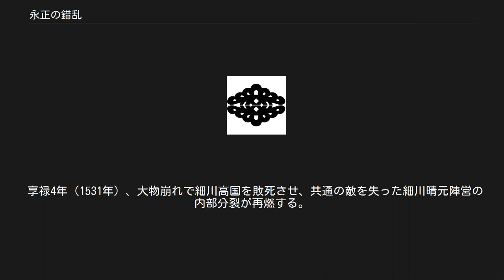永正の錯乱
永正の錯乱（えいしょうのさくらん）は、永正4年（1507年）に室町幕府管領細川政元が暗殺されたことを発端とする、管領細川氏（細川京兆家）の家督継承をめぐる内訌である。
背景には京兆家を支えてきた内衆などの畿内の勢力と政元の養子の一人細川澄元を擁する阿波の三好氏などとの対立があり、これに将軍足利義澄に対抗して復権を目指す前将軍足利義稙の動きも絡んでいた。
複雑な情勢の推移を経て、政元の暗殺から1年後には畿内勢が支持する別の養子細川高国が家督に就き足利義稙が将軍に返り咲いたが、これに逐われた足利義澄・細川澄元・三好氏の勢力も巻き返しを図り、畿内において長期にわたって抗争が繰り返された（両細川の乱）。
 明応2年（1493年）、第27代室町幕府管領職に就いていた細川政元は第10代将軍・足利義材（後に義尹、さらに義稙と改名）を廃立して当時少年だった足利義高（後に義澄と改名）を11代将軍に擁立した（明応の政変）。
専制権力を樹立した政元であったが、女人禁制である修験道の修行をしていたために実子はおらず、兄弟もいなかったため細川京兆家には政元の後継者がなく、関白・九条政基の末子の澄之、細川一門の阿波守護家から澄元、さらに京兆家の分家の野州家から高国の3人を迎えて養子にしたため、分裂抗争の芽を胚胎することとなった。
応仁の乱で諸大名家が跡継ぎ争いを起こし弱体化を招く中、細川家では勝元の後継者に養子の勝之を推す動きは一部であったものの、勝元の実子である政元が嫡男として継承することでまとまっており、その結果政元の時代には細川家は幕府の中での地位をより強固にすることができた。
しかしその政元に血縁の近しい後継者がおらず、ここにきて他大名家よりも一代遅れで京兆家にも跡継ぎ争いが発生するに至ったのである。
 永正3年（1506年）、摂津守護となった澄元が実家の阿波勢を率いて入京し、その家宰三好之長が政元に軍事面で重用されるようになると、これまで政元政権を支えてきた「内衆」とよばれる京兆家重臣（主に畿内有力国人層）と、阿波勢との対立が深まる。
 永正4年（1507年）6月23日、修験道に没頭して、天狗の扮装をするなど度々奇行のあった細川政元は、魔法を修する準備として邸内の湯屋に入ったところを、澄之を擁する内衆の薬師寺長忠・香西元長・竹田孫七らに唆された祐筆の戸倉氏によって殺害された（細川殿の変）。
さらに翌日、長忠らは澄元・三好之長の屋敷に攻め寄せ、澄元らを近江に敗走させ、主君として澄之を迎えて細川京兆家の家督を継がせた。
6月26日には、政元の命令を受けて丹後の一色義有を攻めていた赤沢朝経が軍を京都に撤退させようとしたが、一色義有や丹後の国人石川直経らの反撃を受け、自害に追い込まれた（養子の長経は逃げ延び、澄元の配下になる）。
 しかしもう1人の養子・高国は、一族の摂津分郡守護細川政賢や淡路守護細川尚春、河内守護畠山義英と語らい、政元の後継者を澄元とすることで合意をみた。
なお、高国については政元の存命中に養子縁組が解消されて、実家である野州家を継承していたとする説も出されている。
 まず7月28日、薬師寺元一（弟・長忠に滅ぼされている）の子・万徳丸は長忠の居城茨木城を攻め落した。
続いて翌29日、細川高国らは香西元長の居城嵐山城を攻め落とした。
そして8月1日、逃亡先の近江甲賀郡の国人らを味方に引き入れ急ぎ京に戻った三好之長が、細川澄之の最後の砦となっていた遊初軒を高国勢とともに一気に攻め落したため澄之は自害した。
翌2日、細川澄元は将軍に拝謁し、細川京兆家の家督を継いだ。
 明応の政変で将軍職を追われていた前将軍足利義尹は、明応8年（1499年）に西国一の大名である周防の大内義興を頼り以来その元にあったが政元暗殺後、幕府はその動向を恐れて永正4年（1507年）閏6月、義興追討の綸旨を得て安芸・石見の国人らに義興追討を命じた。
しかし同年末、大内義興は義尹を擁して周辺国にも参加を呼び掛けて上洛軍を起こし、軍勢を率いて山口を発すると、備後国の鞆で年を越しつつ入京の時期をうかがった。
 この頃、三好之長の専横に反発する畿内の勢力は細川高国の元に結集していた。
澄元は大内義興と和議を結ぶための交渉に高国を差し向けようとしたが、逆に高国は伊賀に出奔、義尹・義興と結び、摂津の伊丹元扶や丹波の内藤貞正らの畿内周辺の国人を味方につけた。
 永正5年（1508年）4月、澄...